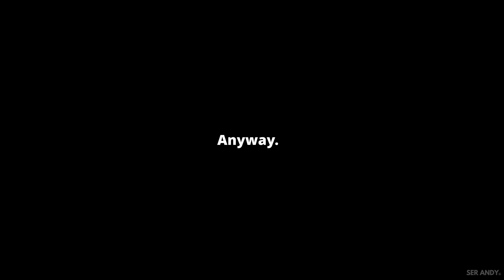🇨🇷 Prostitution Town in Costa Rica is NOT What You Think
Welcome to Jaco, Costa Rica! Jaco is a beautiful beach town located on the Pacific coast of Costa Rica. With its long stretches of sandy beaches, lush rainforest, and great surf, Jaco is a paradise for nature lovers, surfers, and adventurers.

In this video, we take you on a tour of Jaco, showing you the best things to do and see in this amazing destination. You'll get to see the stunning beaches, enjoy the local cuisine, and experience the vibrant nightlife.

Visit my brother's, Tonny, YouTube channel in Vietnamese @tuanbuitivi
Let's be friends on INSTAGRAM & TIKTOK: @serandycao
LOCATIONS:
1. Restaurante Los Congos
Address: San Jerónimo, Alajuela Province, Coyolar, Costa Rica

2. El Pointe Seafood Restaurant
Address: C. Morales, Provincia de Puntarenas, Jacó, Costa Rica

3. Soda Garabito
Address: Puntarenas Province, Jaco, Costa Rica
MUSIC & SFX

I use both Epidemics and Artlist now for all my music, sfx, and stock footage. It's amazing tool for content creators.

If you sign up via the link, Epidemic Sounds & Artlist give this channel a small kick-back.

Amazon gives me a small percentage of the sale to NO EXTRA COST TO YOU. Thank you so much!

- Camera: Panasonic Lumix S5
- Lens: Kit Lens 20 - 60 mm
- Microphone: RODE Video Micro Pro Plus
- Filters: Urth 67mm UV + Circular Polarizing (CPL) Lens Filter Kit (Plus+)
- Joby Gorilla 5K Tripod
- DJI Ronin SC2 Mini 2 Gimbal
- Dell XPS 15 9510 OLED Laptop
- GoPro Hero 9
- DJI Air 2S Drone Fly More Combo
- Strong Work Ethic - "You can do it too"

UNAFFILIATED

ABOUT SER ANDY

Hi, I'm Andy. I am a Vietnamese now living in the U.S.. After graduating from Loyola Law School in Los Angeles, CA., I decided to make my life-long dream of documenting unique foods and culture around the world and sharing them with you a reality. Creating food and culture content is a part-time hustle at the moment but a full-time obsession for sure. I am new at this! So please free to let me know what you think of the videos. I would love to hear constructive criticism and feedback. I am here for you all. Also feel free to let me know what food you want me to try or where I should visit in the future. I will make it happen. I promise you all!